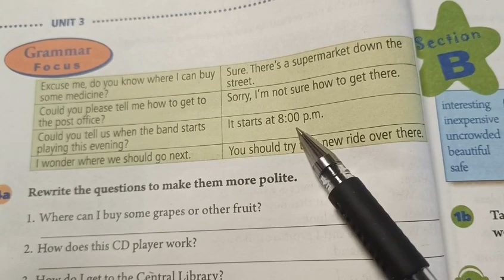990 @胡彦锋英语辅导O3x4ve8y729jppkm 的精彩视频